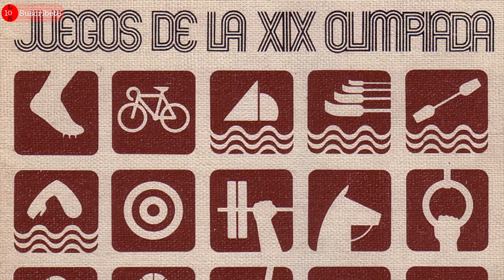Top 10 Fotografías Que Hicieron Historia Del Deporte (Serie 10 Fotografías #21)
Muchos argumentan que el deporte es la forma moderna de dirimir diferencias entre facciones y naciones que en la antigüedad habrían resultado en guerras o enfrentamientos violentos entre diferentes grupos o países.

Este uno de acuerdo con el argumento anterior o no, lo cierto es que el deporte es una parte fundamental de nuestras vidas, y tiene un tremendo impacto en todo lo que nos rodea. Como hecho cultural significativo existen fotografías deportivas que han servido para marcar la historia de formas diferentes, y que forman parte del imaginario colectivo.

Estas son 10 Fotografías que hicieron historia del deporte.

Jesse Owens gana el oro Olímpico en la alemania Nazi
Los juegos olímpicos de 1936 en Alemania quedaron marcados por el deseo de Hitler de demostrar la superioridad de la raza aria y la incontestable demostración del atleta afroamericano Jesse Owens. El atleta estadounidense ganó cuatro medallas de oro en atletismo incluyendo la de salto de longitud, cuyo podio y recogida de medalla quedaron plasmados en esta fotografía para convertirse en una de las imágenes más poderosas de la historia de las olimpiadas.

El saludo del Black Power en el podium
Los Juegos Olímpicos de 1968 presenciaron como dos atletas afroamericanos, Tommie Smith and John Carlos, reivindicaron el Orgullo Negro levantando sus puños con guantes negros y calzando solo calcetines negros como muestra de la pobreza negra en la ceremonia de obtención de medallas. Ambos atletas fueron expulsados de los juegos como resultado de su acción, pero su imagen quedó grabada en la historia del Siglo XX como muestra del conflicto racial en Estados Unidos.

El golpe fantasma de Muhammad Ali
El pueblo de Lewiston, en el estado de Maine, fue testigo en 1965 de una de las peleas más controvertidas de la historia del boxeo. Muhammad Ali había obtenido el título de campeón de los pesos pesados de boxeo derrotando a Sonny Liston un año antes en el séptimo asalto. Esta fotografía sin duda es una de las imágenes icónicas de todos los tiempos. En ella se aprecia un joven Muhammad Ali gritando a Sonny Liston “que se levante y pelee” después de noquearle en el primer asalto tras lo que muchos llamaron un golpe fantasma. A día de hoy todavía se debate si el combate fue amañado o no.

El séptimo oro de Michael Phelps
Esta fotografía muestra la ínfima diferencia por la que el legendario nadador Michael Phelps ganó su séptima medall de oro en los Juegos Olímpicos del 2008 en Beijing. La imagen muestra como Phelps bate por 0,1 segundos al nadador serbio Milorad Cavic, y fue escrutada hasta la extenuación por los jueces para determinar el ganador.

The Catch
Comúnmente entendida como uno de los momentos más memorables de la historia de la liga de Fútbol Americano NFL. La instantánea muestra a Dwight Clark, de los San Francisco 49ers recibiendo un pase del mítico Quarterback Joe Montana en la final contra los Dallas Cowboys en 1982 para acabar anotando un Touchdown.

El partido de fútbol entre Argentina e Inglaterra en el mundial del año 86 en Mexico, venía cargado de tensión tras la invasión de Las Islas Malvinas por parte de Argentina y la reconquista de las mismas por Inglaterra en la Guerra de Las Malvinas. Dicho partido produjo el que quiza sea el más importante y bello gol de la historia por parte de Maradona, y este gol ilegal rematado con la mano por el astro Argentino, que fue bautizado como La Mano De Dios. Argentina ganó el partido para enfrentarse a Alemania en la final y ganar el título mundial.

No olvides visitar nuestras listas de reproducción:)